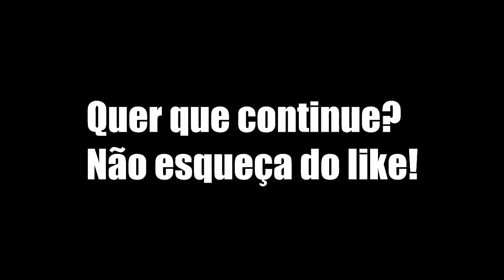MINECRAFT: HOMEM DE FERRO - VOU ME TORNAR O HOMEM DE FERRO! #1 (SÉRIE NOVA)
✖️Equipamentos:
✖️Microfone:Blue Yeti